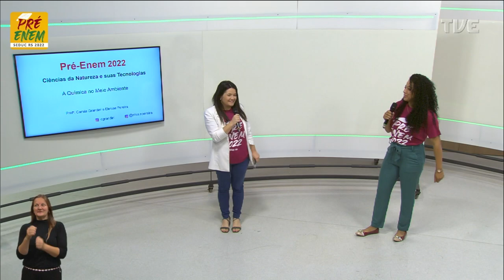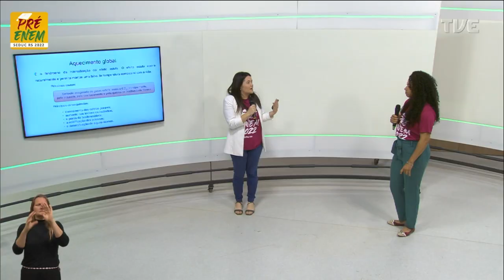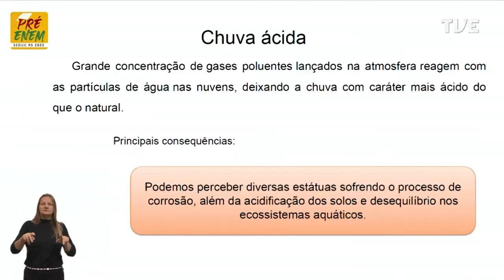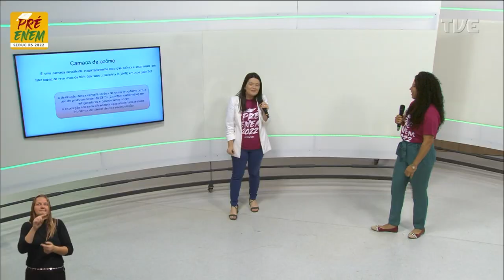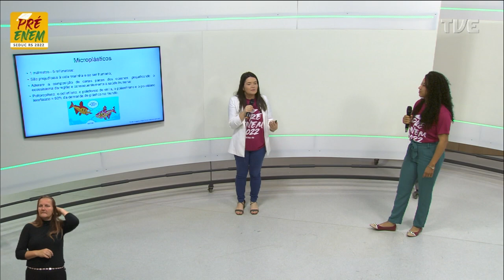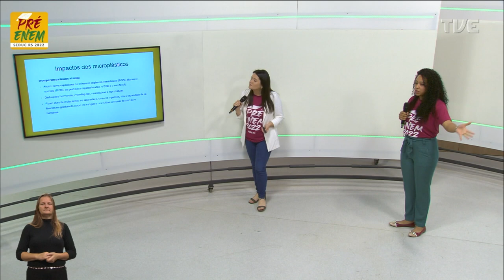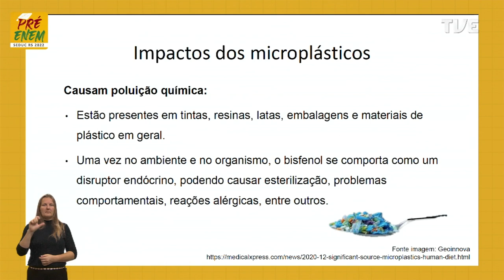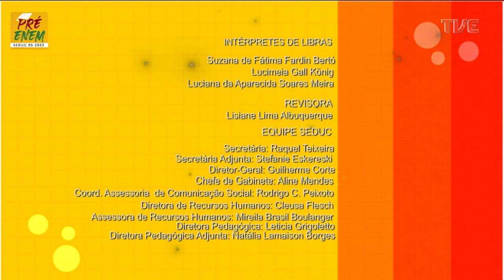Pré-Enem 2022 - Física e Química - Química da natureza - 17/11/2022